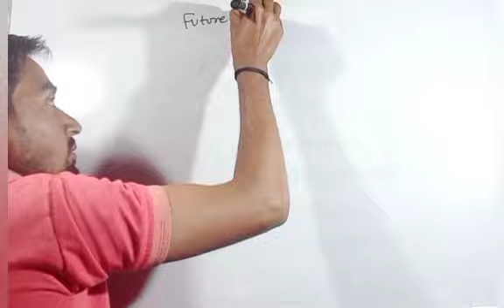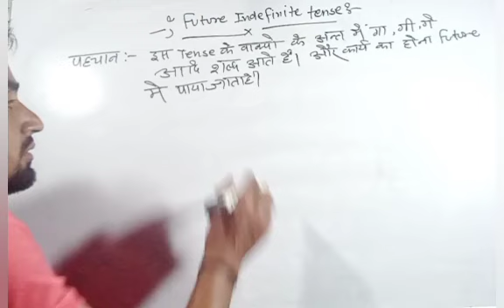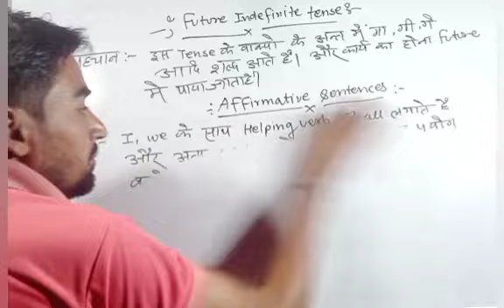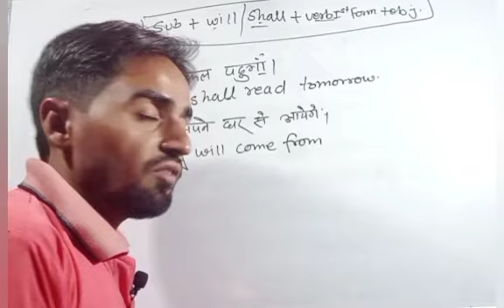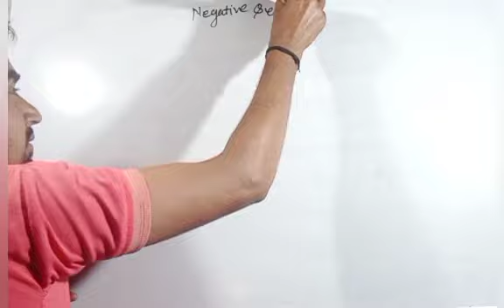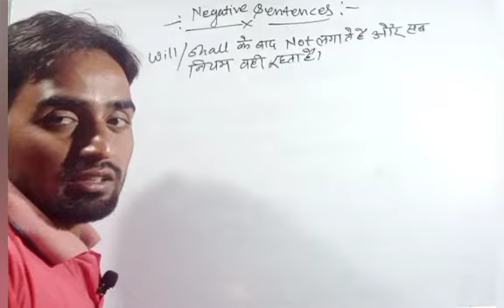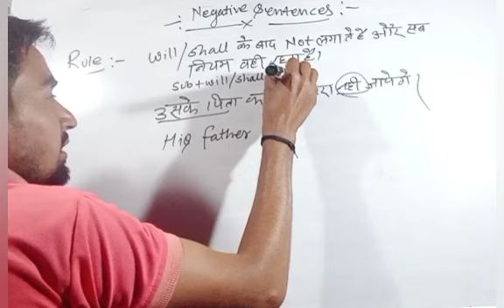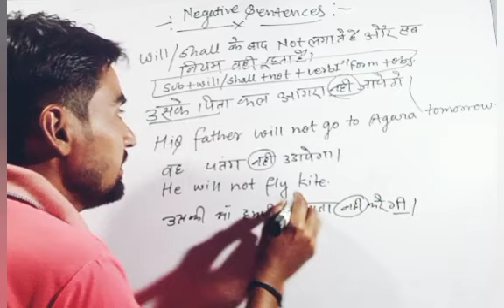Future Indefinite tense (part -1)